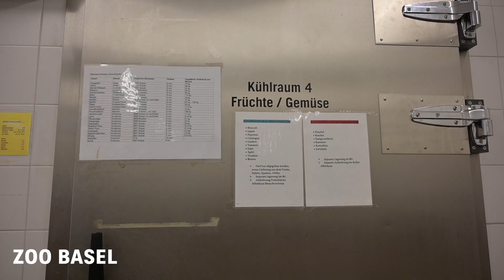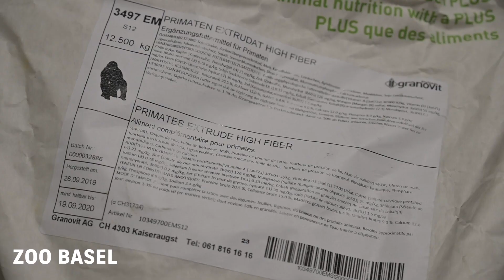Ernährung der Orang-Utans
Was frisst eigentlich ein Orang-Utan?
Heute beantworten wir diese Frage und werfen einen Blick hinter die Kulissen bei den Orang-Utans. Unsere Zootierärztin erklärt euch, was bei den Basler Orang-Utans auf dem Speiseplan steht und warum Abwechslung für die Tiere wichtig ist.